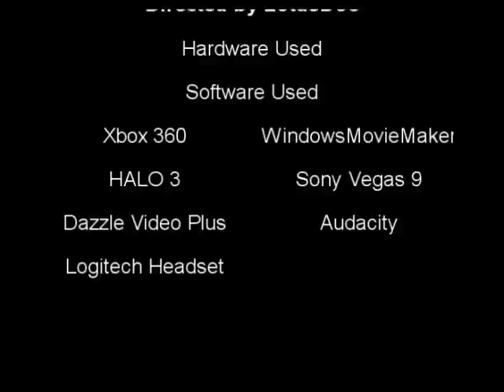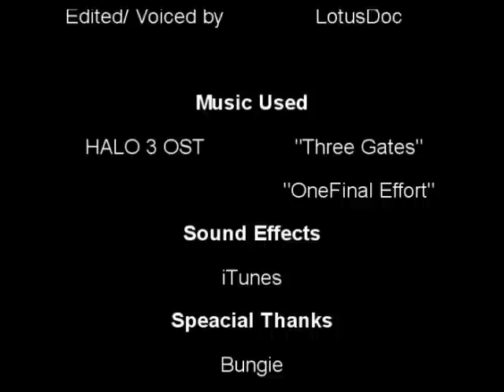Viral Infection- Episode 7- "Stillness before Battle"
READ FIRST!
Episode 7 of Viral Infection Enjoy, this will be the last one for awhile, sorry but i have to focus on other stuff for a bit, anyway enjoy!